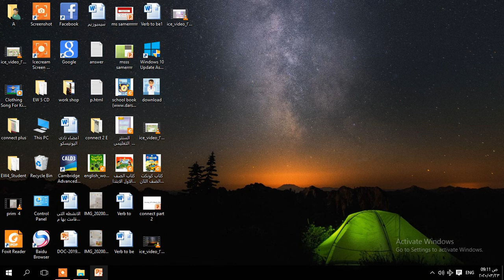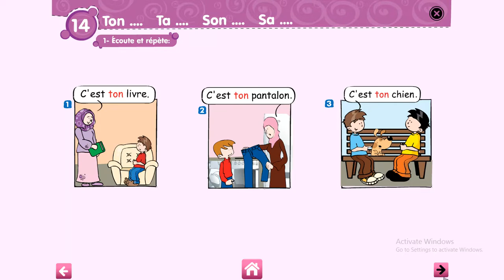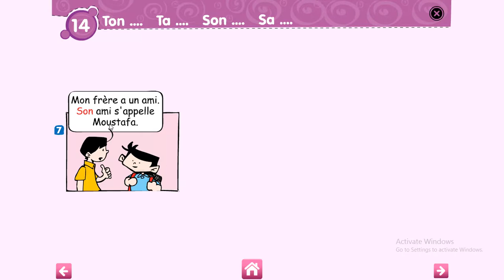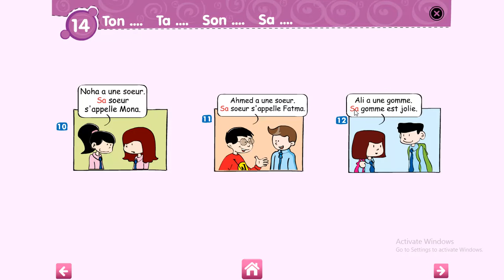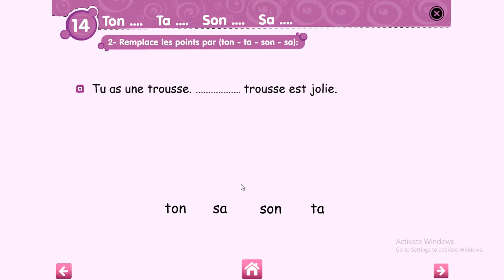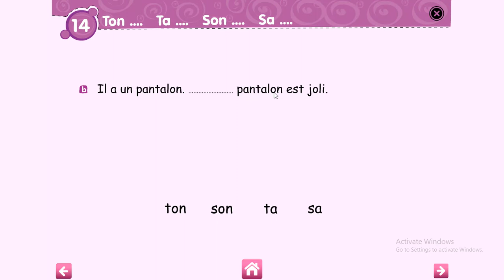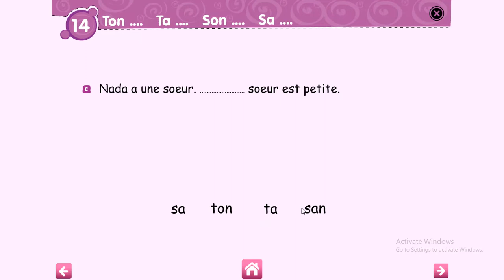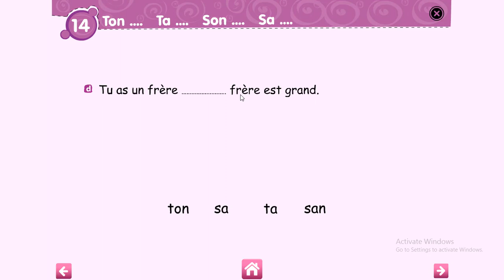francais prime 5 ( lesson 14)